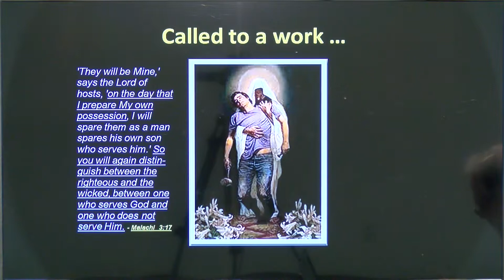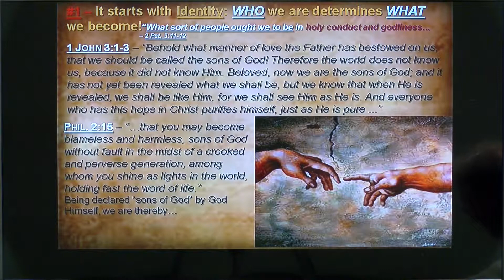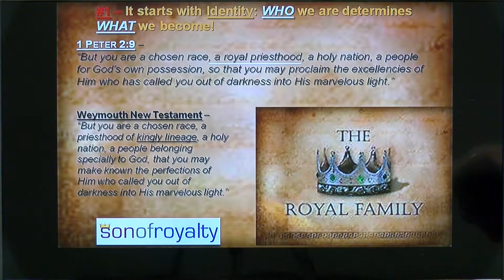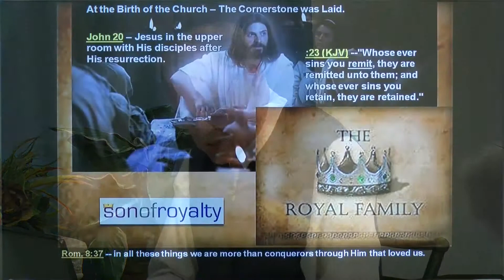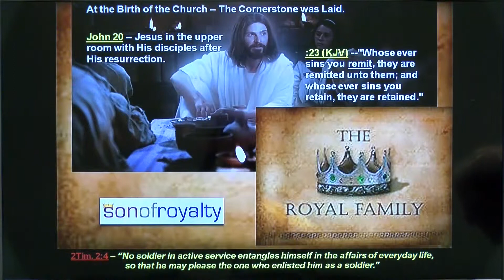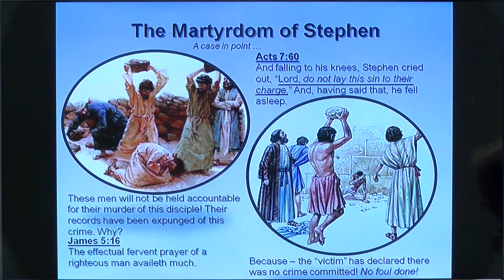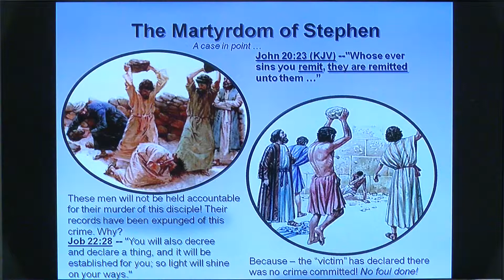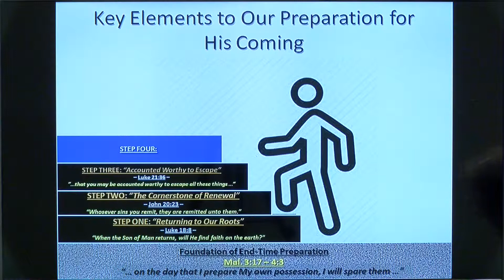5-Kingdom Report [2] - Renewal Cornerstone (Remit)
The story is found in John 20. Jesus had just resurrected that morning and appeared before the disciples-in-hiding later that day in the "upper room." After greeting them with "Fear not," then instructing them to "receive ye the Holy Ghost," then blowing upon them so that they would receive, He then proceeded to tell them something that their newly redeemed ears would hear for the first time: "Whose soever sins ye remit, they are remitted unto them; and whose soever sins ye retain, they are retained." In the King James version of the Bible, the word is "retained" ... not "forgive." The two words share the same definition to a point, but there is a deeper difference in "retained." We explore that difference here.